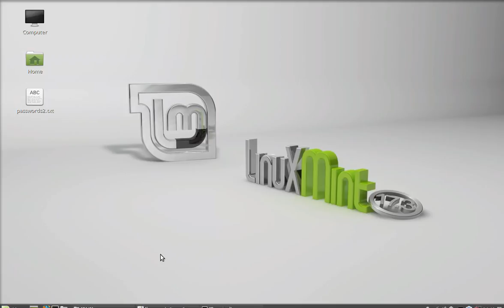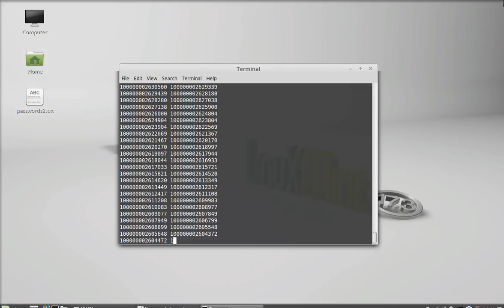BNS Code and Decode for my blog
I had BNS code a PNG picture and then decode it back to binary.